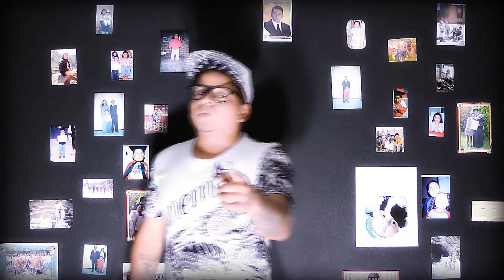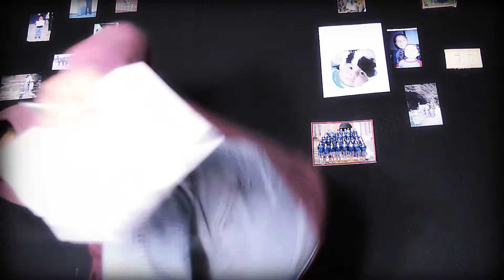Cuando todo era Sencillo - El Fenix - Libranza Record´s - Hopper House - 2015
Canción: Cuando todo era Sencillo
Álbum: Tintero de Almas
 El Fenix -
 Libranza Record´s -
 Hopper House -
 2015